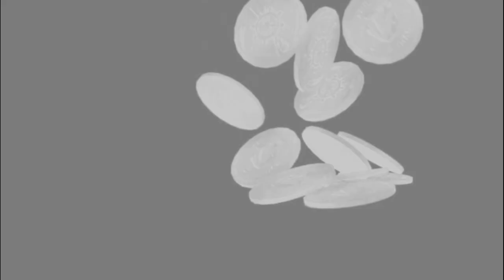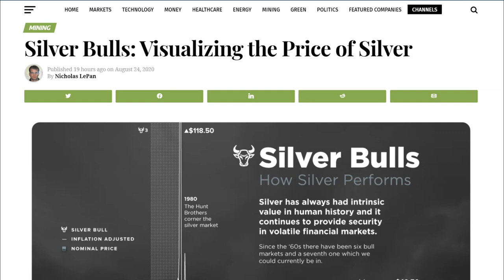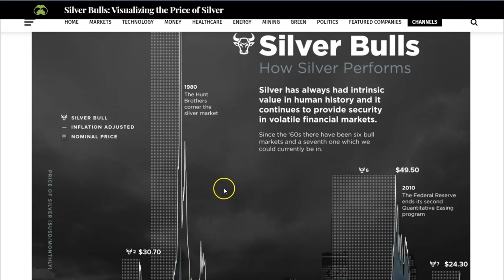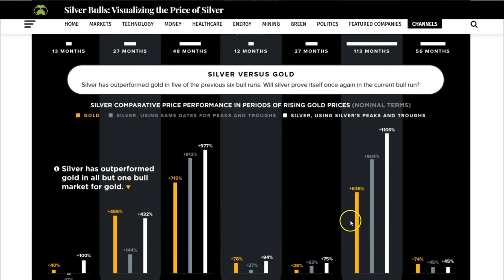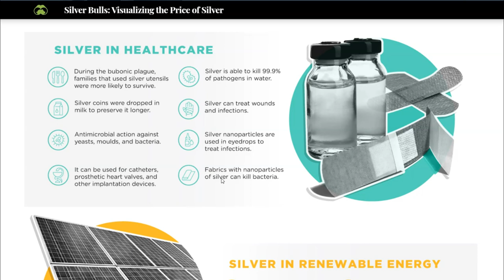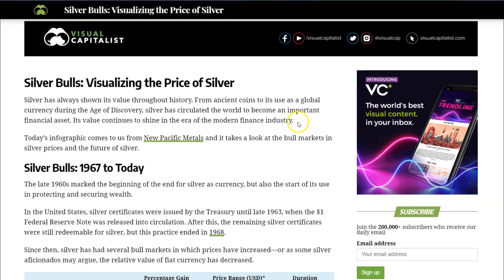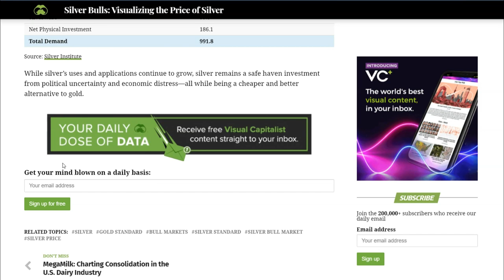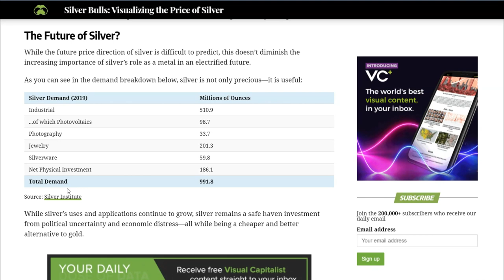SILVER EXPOSED!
People try to spread false information about silver for many reasons explained in the video. This video shares the reality of precious metals and also explains why silver is such a valuable asset to invest into.